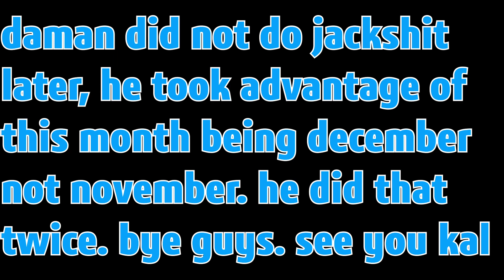DAMAN LOVES RUN OUTS |we love dhoni and close games GG BOIS Engineering Bangalore Vlogs ToxiLogs #75